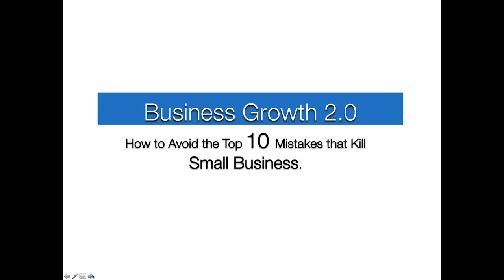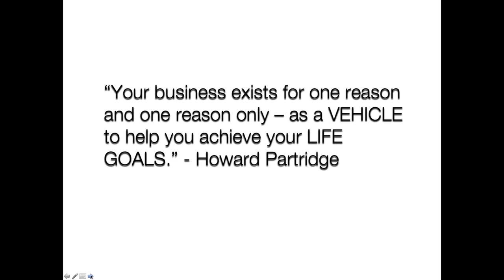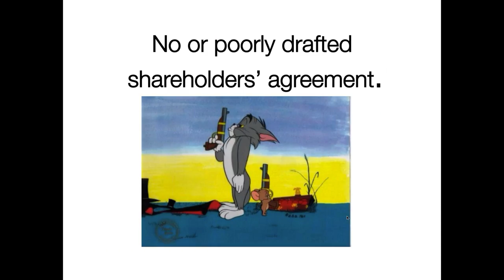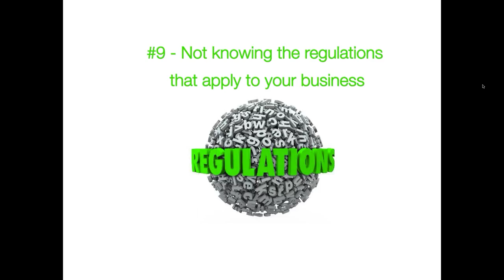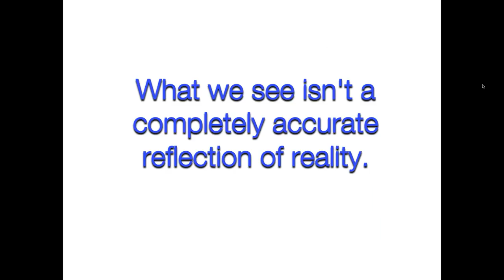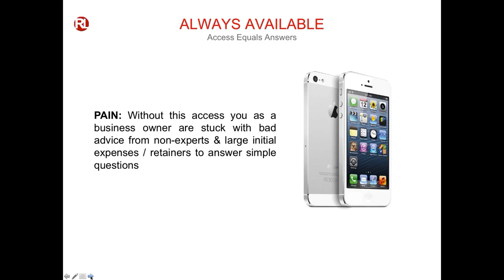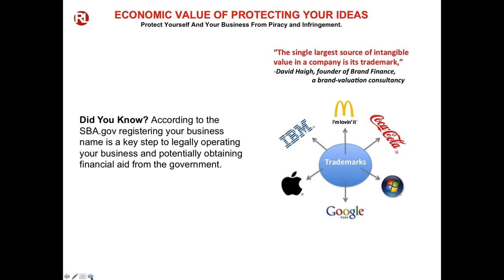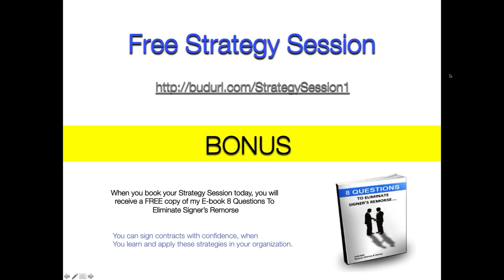Business Growth 2 0 How to Avoid the Top 10 Mistakes that Kill Small Business